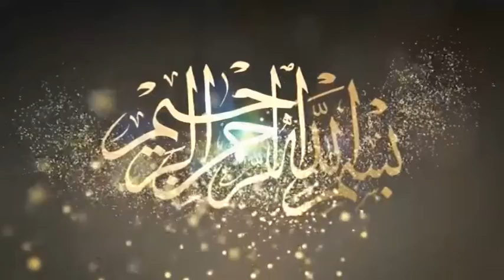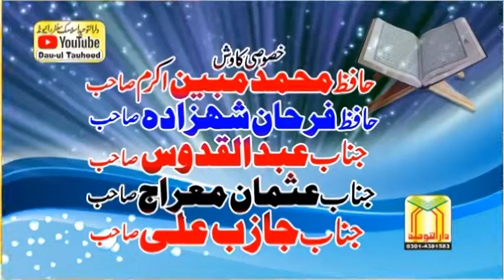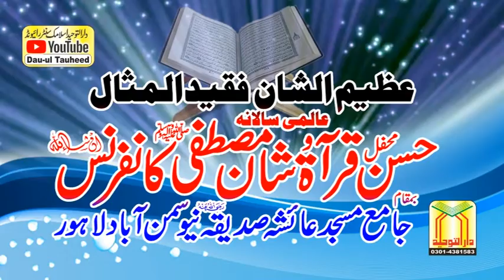Qari Naveed ul Hassan Lakhvi 17 11 2018 حسن قرآۃ وشان مصطفیٰﷺ کانفرنس مسجدعالشہ نیوسمن آباد لاہور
Qari Naveed ul Hassan Lakhvi 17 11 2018
 حسن قرآۃ وشان مصطفیٰﷺ کانفرنس
قاری نویدالحسن لکھوی
مسجدعالشہ نیوسمن آباد لاہور
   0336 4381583